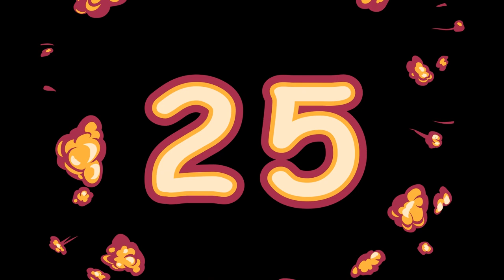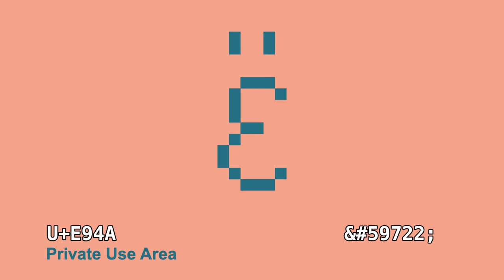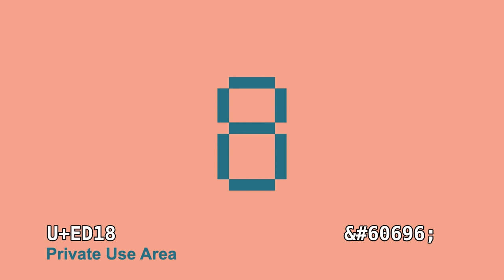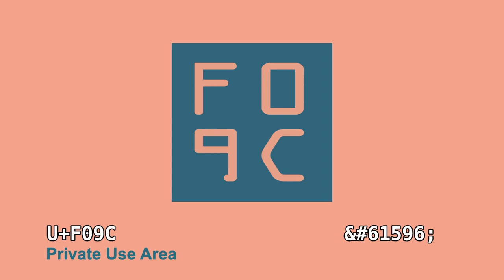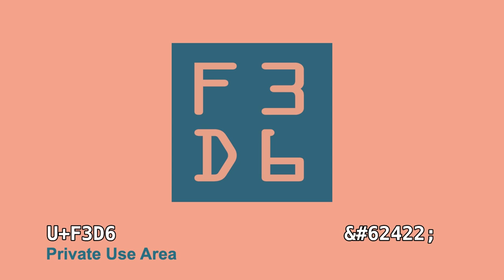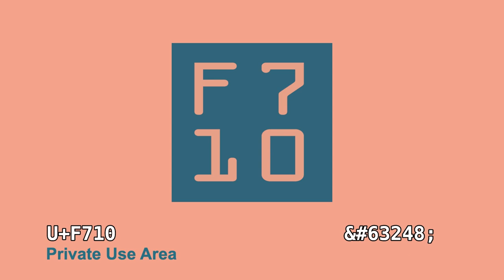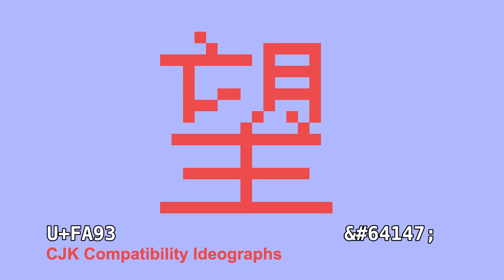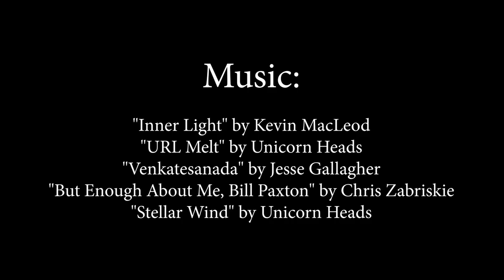Unicoder S1E25: The Basic Multilingual Plane - Part Y